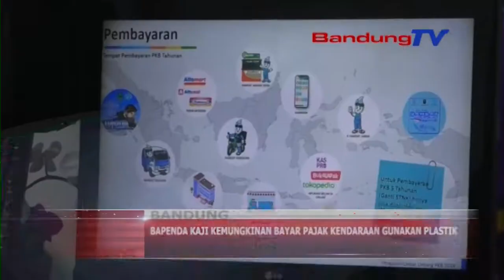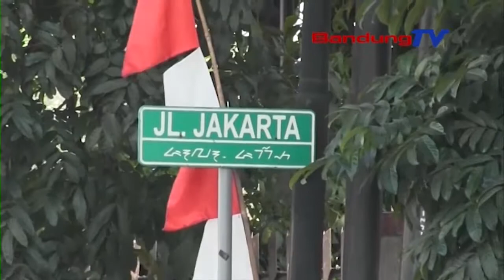BAPENDA Kaji Kemungkinan Bayar Pajak Kendaraan Gunakan Sampah Plastik